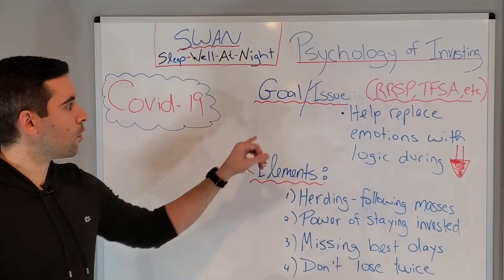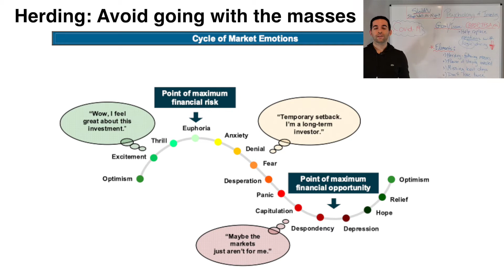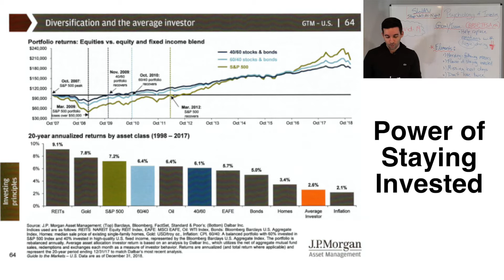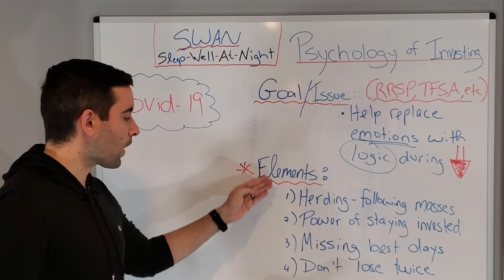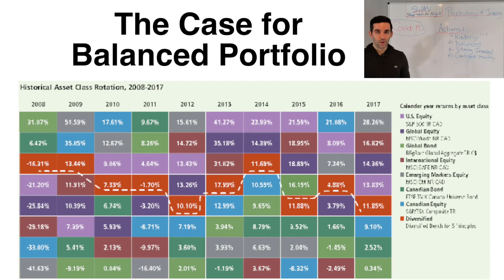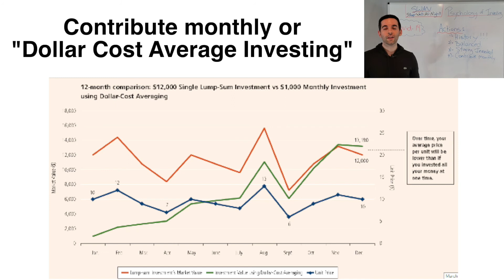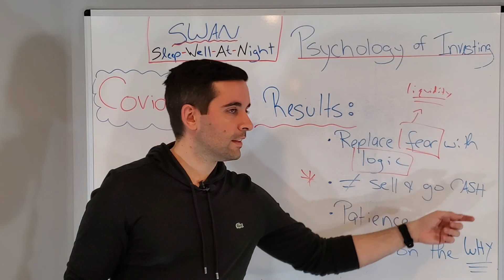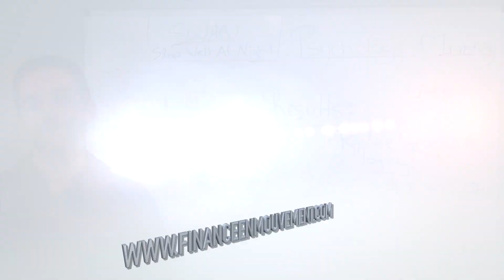Psychology of Investing - Covid-19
Covid-19 is an important current event that affects investment portfolios.

In this video, I help explain how emotions affect our decisions when it comes to investing.  I outline some of the elements going on in humans that result in bad financial decisions when it comes to their investments.

I then show how logic can be replaced with specific actions in order to protect capital and be better off in the long-run.

Anyone with an investment account should watch this video and share it to family and friends.

Mutual funds, and/or exempt market products and/or exchange traded funds are offered through Investia Financial Services Inc.